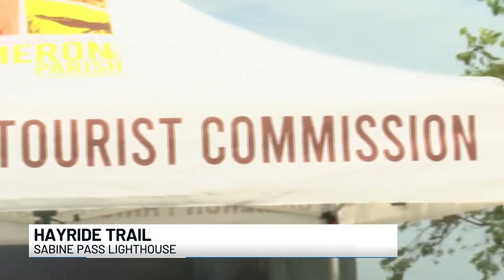Hayrides return to Sabine Pass Lighthouse after 20 years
Hurricane Rita made the trail unusable for 20 years – until now.